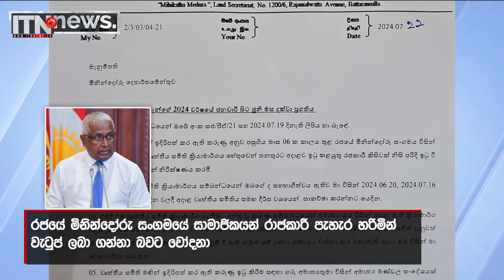රජයේ මිනින්දෝරු සංගමයේ සාමාජිකයන්ට චෝදනාවක්